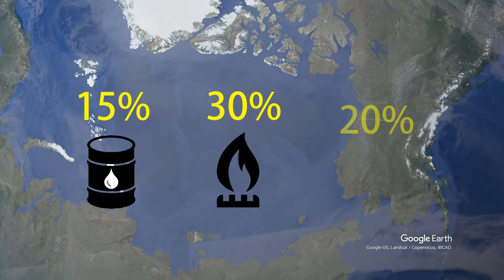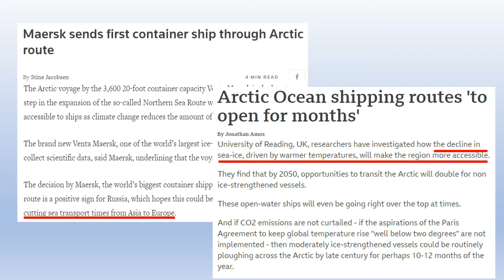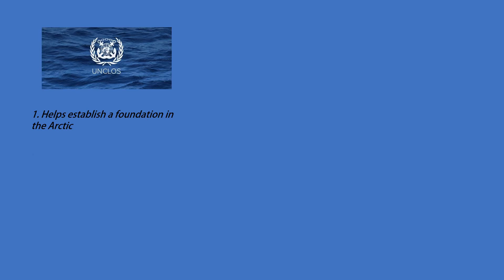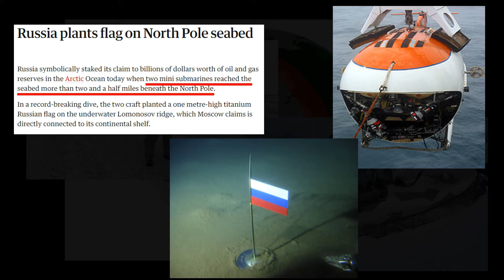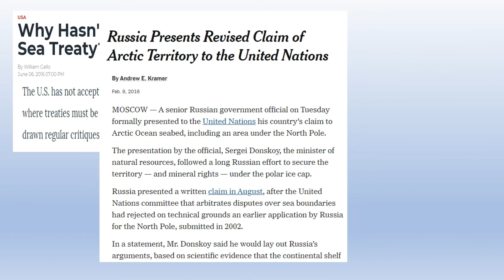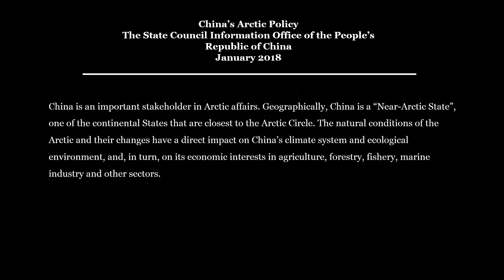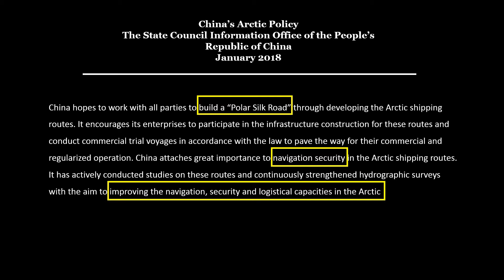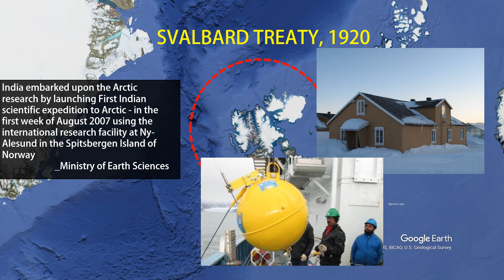How GLOBAL WARMING is changing ARCTIC geopolitics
Warming temperatures are melting sea ice and opening new routes for navigation in the Arctic. This is also changing the geopolitical situation in the Arctic Circle. Billions of dollars of economic opportunities are slowly becoming available while countries rush to claim major stakes in region. How will all of this affect the environment, security, and economy of the region?

Soundtrack:
The Complex